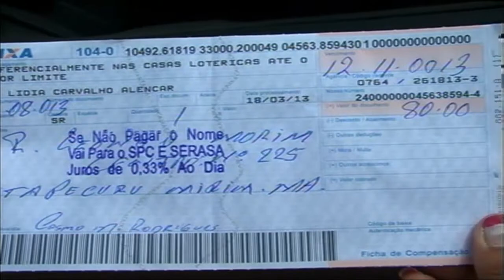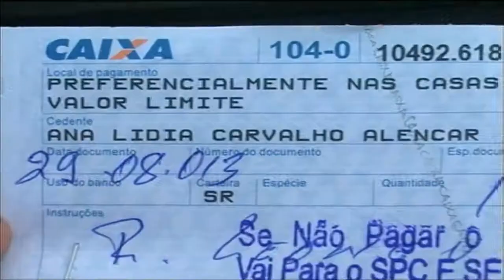SUSTO NO POVOADO SAPUCAIAL